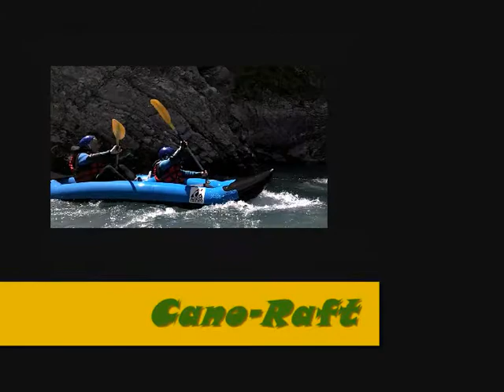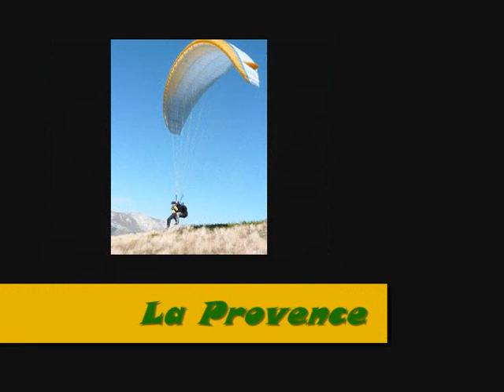Rafting Verdon, Canyoning Castellane,... Activités sportives avec Raft Session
Rafting Castellane, Canyoning Verdon,...
Dans les Gorges du Verdon, à Castellane, Entrevaux, en Provence, dans le Mercantour,...
Vidéo de présentation des activités et ateliers ludiques proposés par Base Sport Nature